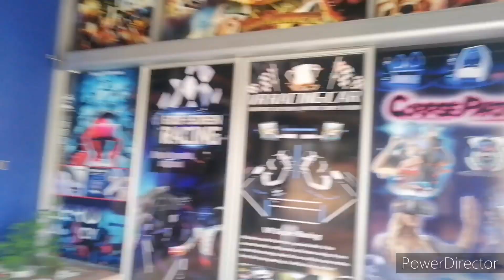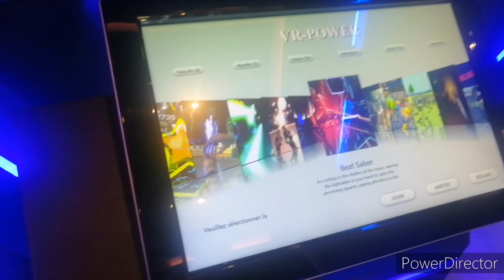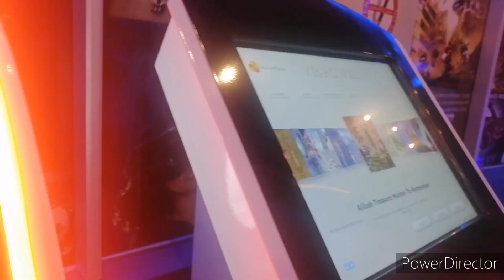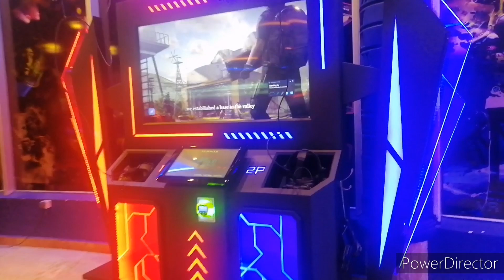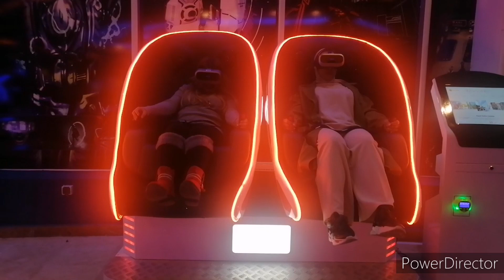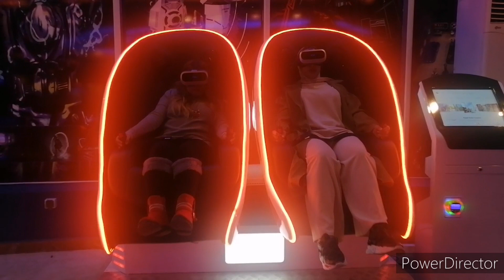خبر حصري غيصدمكم 😱 افتتاح أكبر قاعة ألعاب في افريقيا بطنجة المغرب| The largest gaming hall in Africa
لأول مرة بطنجة قاعة الألعاب و الترفيه أكبر قاعة بإفريقيا
The largest gaming hall in Africa exactly in tangier